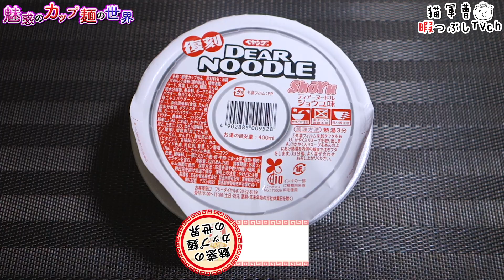ペヤング ディアーヌードル しょうゆ味【魅惑のカップ麺の世界3315杯】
このレトロ感たまらないです🤤安いしいつも置いておくれないかな

まるか食品
ペヤング ディアーヌードル しょうゆ味

2023年4月17日発売
オープン価格/取得価格:98円（税別）
内容量82/めん76g【378kcal】

5：至福
4・4.5：美味
3.5：イイね👍
3：普通
2・2.5：うーん…
1.5：( ´_ゝ`)ｽﾝ
1：😡😡😡

BGM/SE
DOVA-SYNDROME